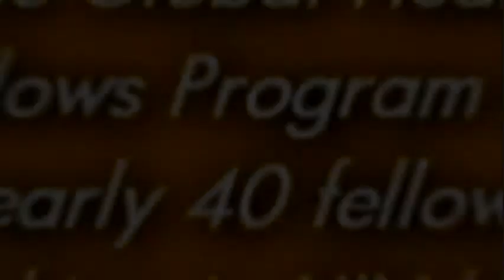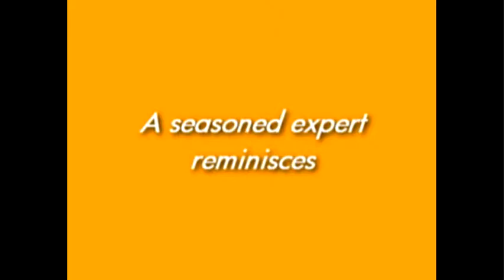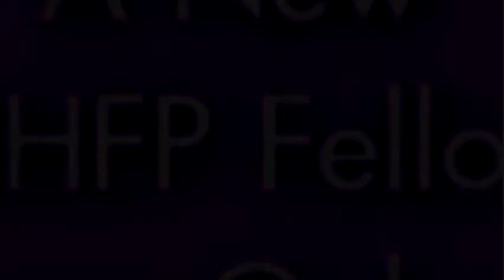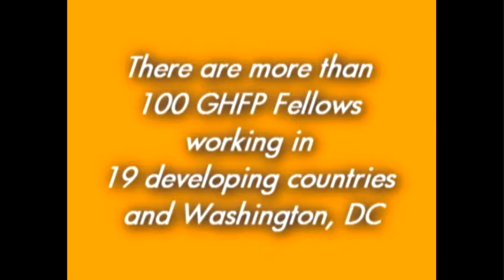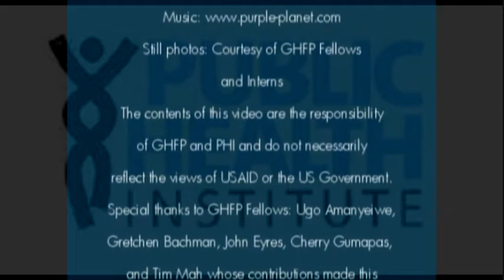Global Health Fellows Program-Part Two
A first-hand look at the Global Health Fellows Program and global health professionals working in the area of HIV/AIDS-- what they do, how they got their start and the importance of cultural sensitivity.